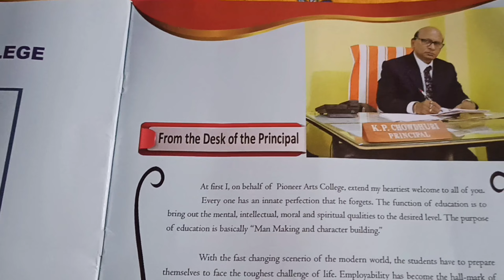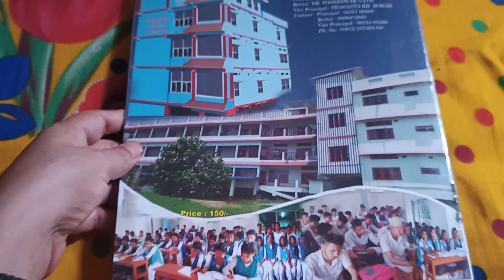4 June 2023My sister matrik result and collage admission/ ঘৰ সকলোৱে মিলি এসাজ খালো😂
4 June 2023My sister matrik result and collage admission/ ঘৰ সকলোৱে মিলি এসাজ খালো😂